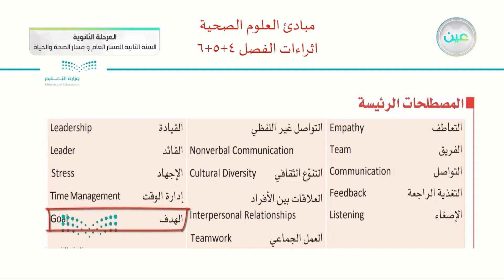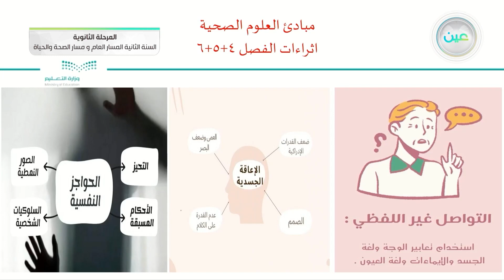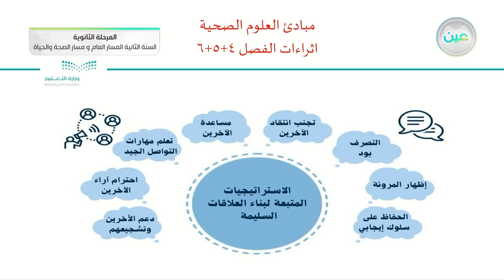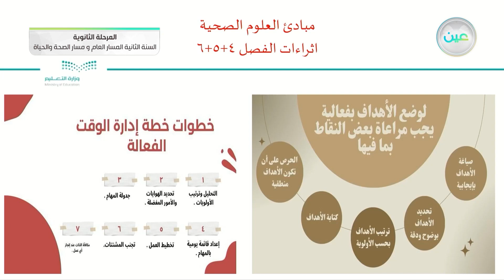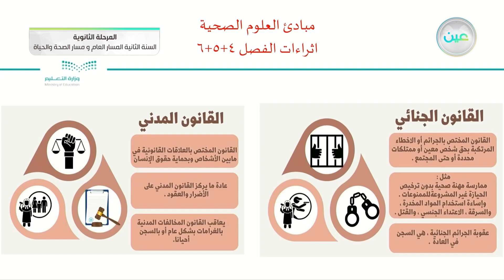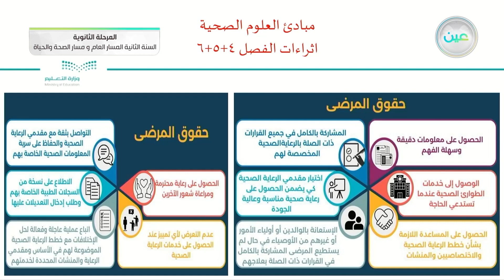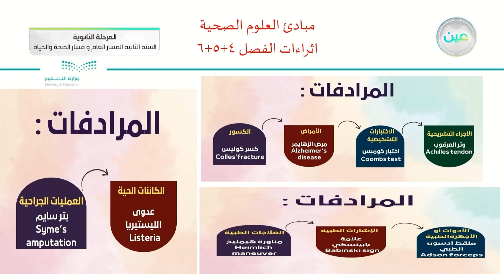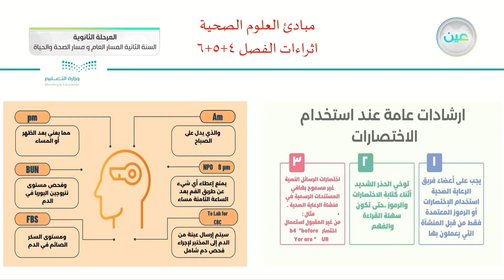إثراءات الفصل 4-5-6 - مبادئ العلوم الصحية (1-1) - المسار العام والصحة والحياة - السنة الثانية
الحصة الرابعة - الثلاثاء - الأسبوع الثاني عشر - المسار العام والصحة والحياة - السنة الثانية